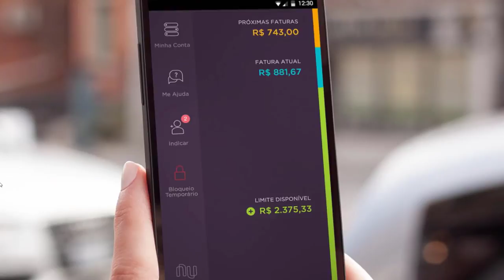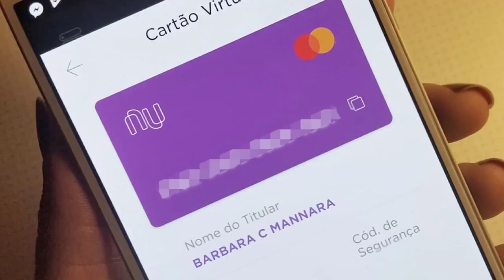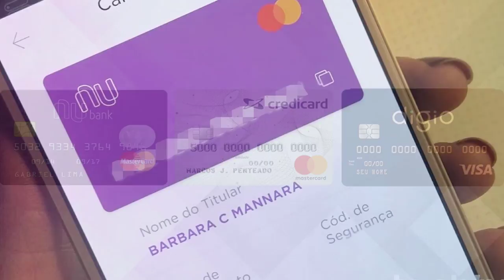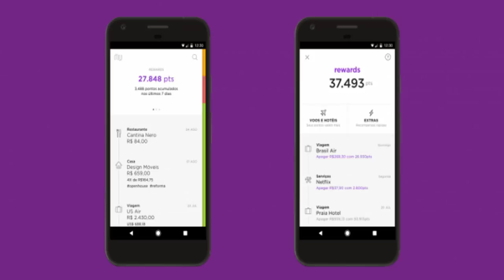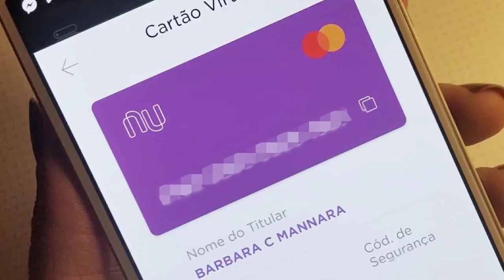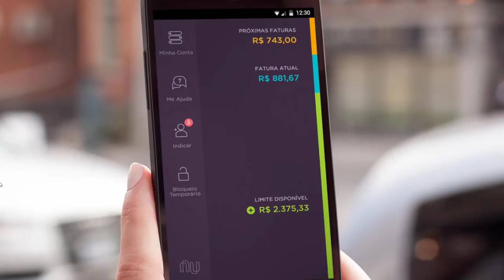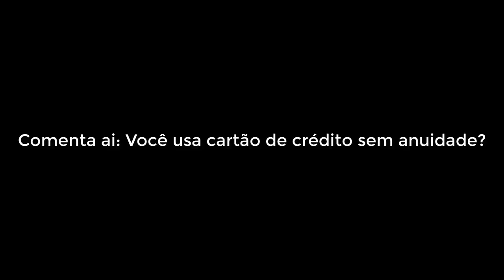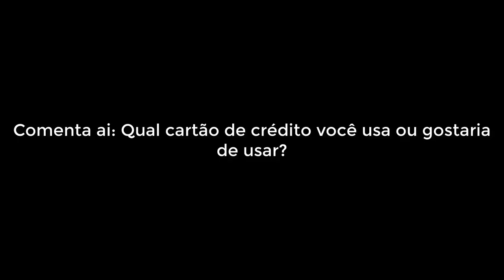🔴 Como funciona o cartão de crédito digital no Brasil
Entenda como funciona os cartões de crédito sem anuidade da Nubank, Agibank, Credicard Zero e Pag.